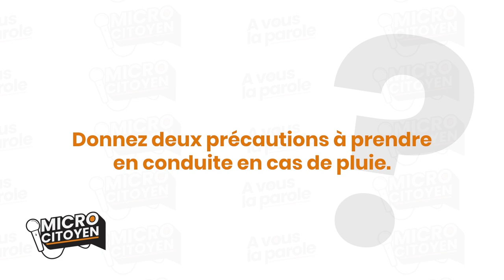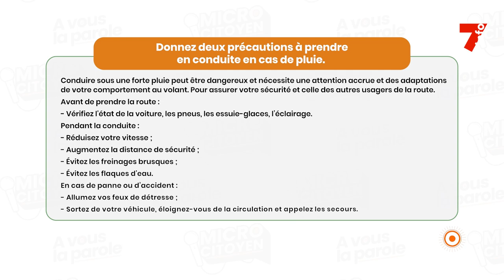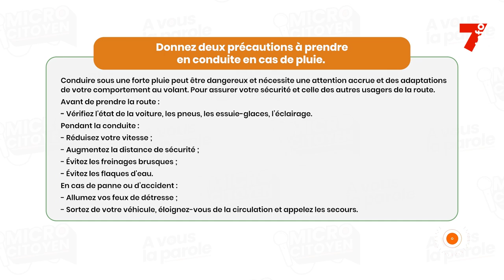MICRO CITOYEN | Deux précautions à prendre en conduite en cas de pluie